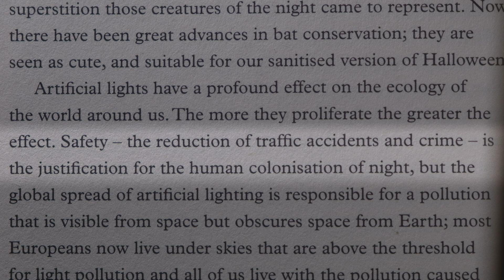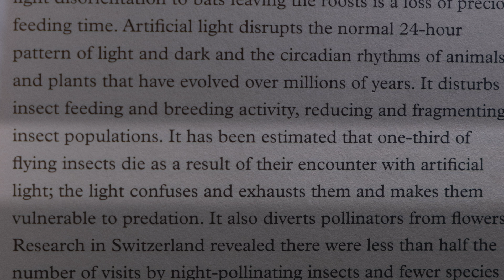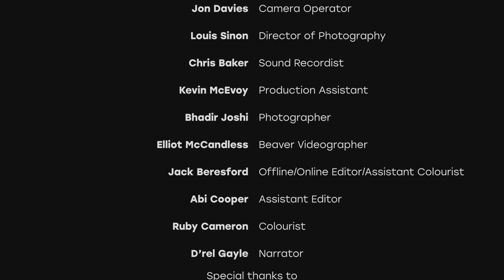Breathing Grounds | 2023 UK Conservation + Rewilding Documentary (4K + CC)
Shooting across the UK, over the course of 11 months, now presenting. Breathing Grounds!

Let's get the boring stuff out of the way. All footage was shot by us, except for the Beaver footage, which was gifted to us from both Forestry England, and Elliot McCandless independently. All music in the film was composed and recorded in house - all well as the SFX and voiceover dialogue.

This is a very important step in my career, and an even bigger step in regards to my ability to tell the stories I want to tell. I'd like to thank my whole crew, listed in the credits, and all of those who donated towards the project. It simply could not have been done without you.

The majority of Breathing Grounds was shot in the Forest of Dean, Gloucestershire. Some parts were filmed in Bristol, North London, and West Sussex. No animals were harmed, distressed, or abused during production. We had biologist, authors, government workers and local guides in order to make sure everything was handles ethically and responsibly.

Thank you to the Rewild Project, who helped spread the word, and to the Forest Voluntary Action Forum (FVAF) for their support. Thank you to Tristian, who welcomed us into his forest with open arms, and to Owen, who greeted me in the country lane every visit I made. The Forest of Dean is such a beautiful place - and it's my pleasure to be able to show it to you all.

We have an Instagram @Breathing_Grounds, as well as our website - breathinggrounds.weebly.com

The animals included in Breathing Grounds are:

- Wild Boar
- Coal Tit
- Great Tit
- European Badger
- Eurasian Beaver
- Blow Fly
- Dung Beetle
- Spinach Leafminer Fly
- Buzzard
- Wood Mouse
- Muntjac Deer
- Isopod
- Mute Swan
- Eurasian Lynx
- Eurasian Brown Bear
- Eurasian Grey Wolf
- Tree Sparrow
- Carrion Crow
- European Robin
- Blackbird
- Red Fox
- Domestic Goat
- Domestic Sheep
- Grey Squirrel
- Mallard
- Pheasant
- Peregrine Falcon
- Wood Pigeon
- Western Jackdaw
- British Cave Spider
- Roe Deer
- Song Thrush
- Lesser Horseshoe Bat
- Common Moorhen
- Domestic Cattle
- Eurasian Magpie
- White Leghorn Chicken

0:00 - Intro
0:30 - Ecological History Of The UK
6:14 - The Impacts Of Humans
10:22 - Natural Solutions
17:15 - Outro